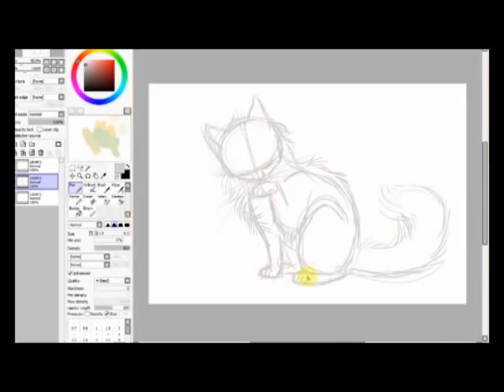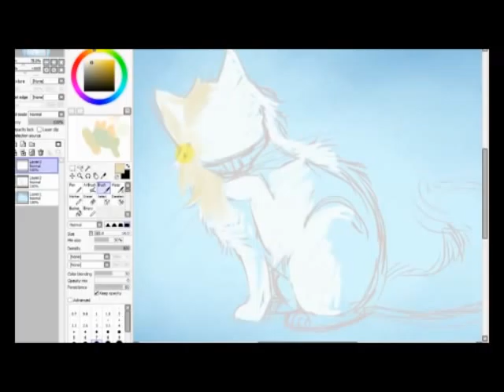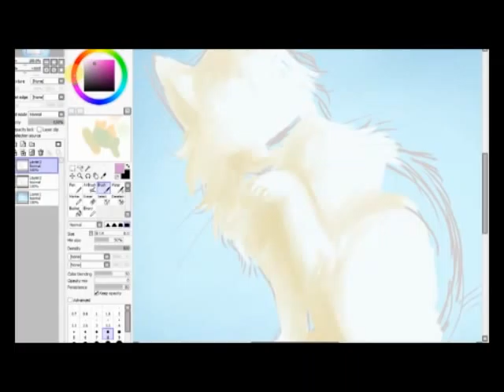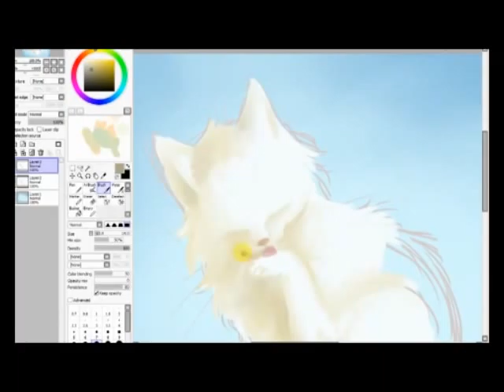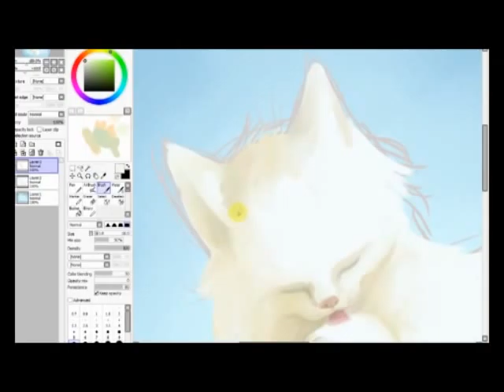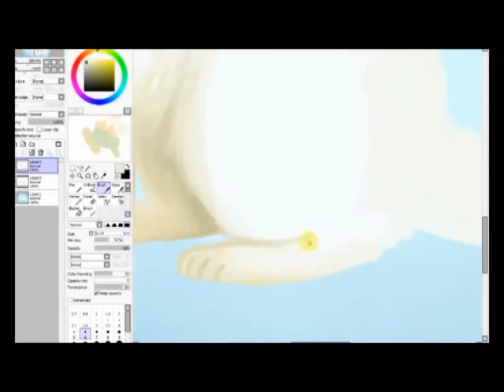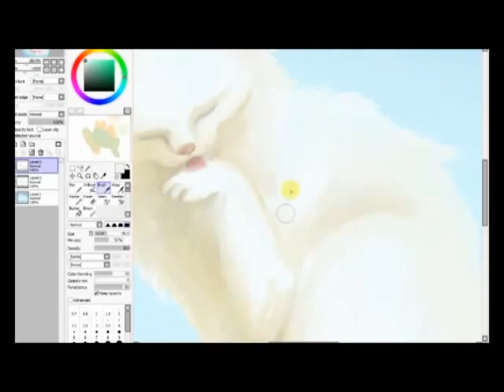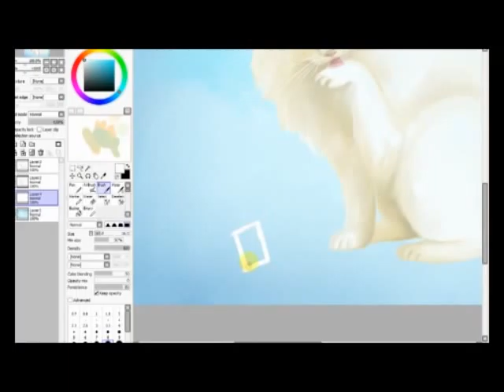Snow White Process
Drawing of my cat Gordo :)

Faith by Adrian Johnston
The Promise by Michael Nyman
Elegy by Bear McCreary